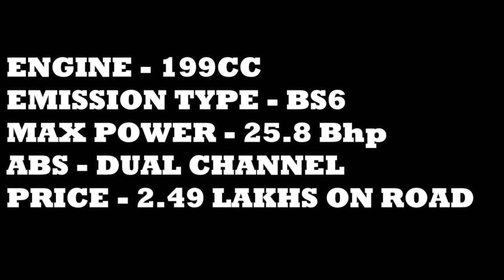New Generation KTM RC200 Launch Event in Siliguri |First look, price,features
You can get connected with me through